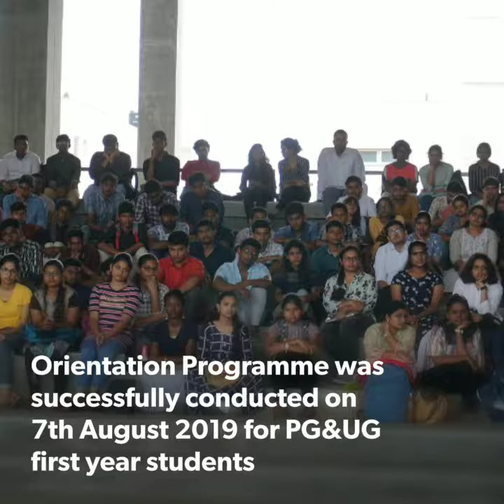Induction Programme SPAV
Induction Programme School of Planning and Architecture Vijayawada